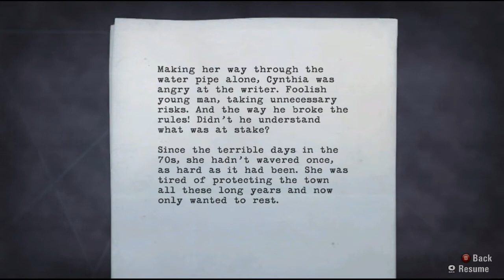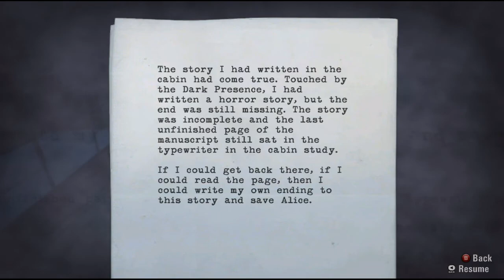Alan Wake w/PeN Ep.54 - Warehouse of DOOM [PC] (Gameplay/Commentary)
Decided to start a Let's play of Alan Wake because I never played it when it first came out on the 360 back in like 2010. So I figured now that its on the PC I might as well get it and play it considering all the good things I have heard about the game.